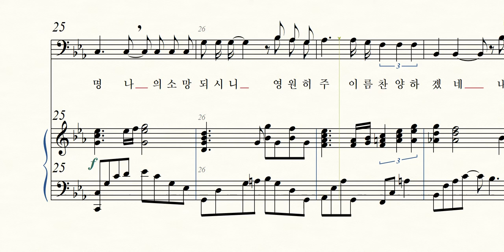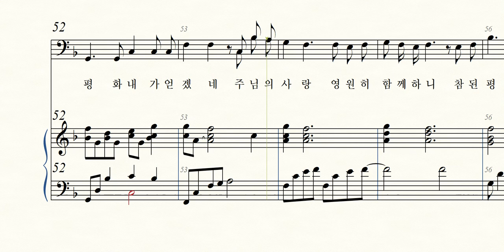인자한 주의 음성으로 - 베이스, 샤마임찬양2집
국 현 작곡